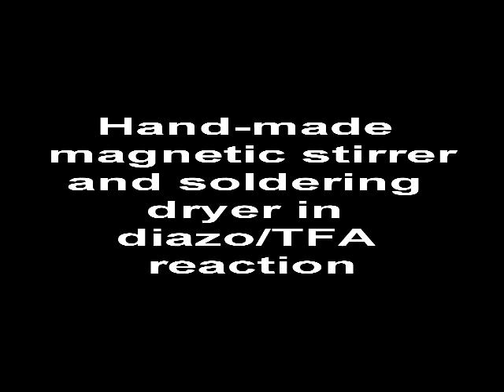Hand-made magnetic stirrer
Using hand-made magnetic stirrer constructed from computer fan, flexible lamp, dc-dc converter and power supply + NdCoB-magnet from China.  Instead of Heidolph.